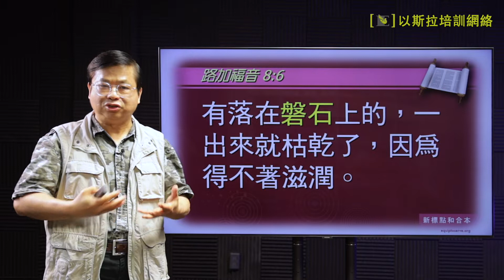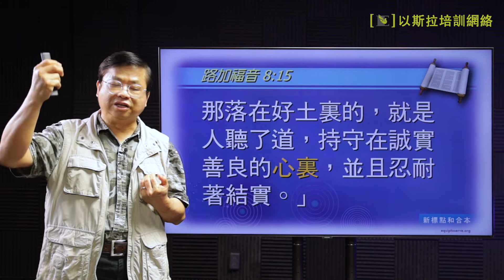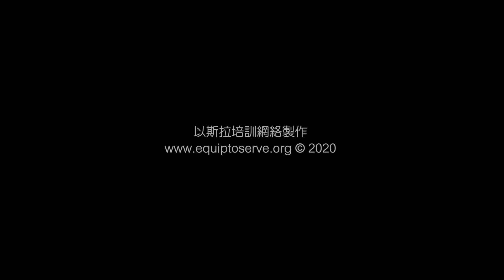【聖經背景多面體 8】(華語) 聖經文化背景 - 撒種比喻的四種地土 [蔡春曦博士主講]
本會總幹事蔡春曦牧師分享「聖經背景研究」十個範疇的不同題目，每日一講。

【聖經背景多面體】是以斯拉培訓網絡推出的全新短片系列，由本會總幹事蔡春曦牧師教導「聖經背景研究」的不同題目，每日一講，每講約5至7分鐘，安排逢週一至週五在以斯拉 YouTube 頻道以粵/華雙語播放，2020年10月19日起正式面世，推出的第一期共20講。